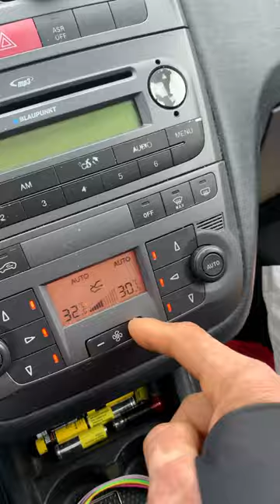Tony Erblon Swiss Boss Le Commandant De Bord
My new head offices now registed only at myplace self storage vega-strasse 2
6 floor room 6001 CH-8152 Glattpark Opfikon Switzerland’s
director : Tony Erblon

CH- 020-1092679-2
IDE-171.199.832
Also writing ✍️
on my business card
I am Self employed with
Only 6 purposes 6 business only registed :
now fabric &  production collect & sale of Europpennes palettes privat taxis & limousine transport service
Switzerland’s cigarettes Switzerland’s CBD soft DRug service legal only Switzerland 🇨🇭 Switzerland’s alcohol & Switzerland’s alcohol
with event festival food drink alcohol cigarettes CBD take away services

Mobiles WhatsApp’s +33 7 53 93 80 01 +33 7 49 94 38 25

Adresse
Zebrabox AG leutschenbachstrasse 37 been closed in zefix.ch definitely moved to Vega-strasse 2 Glattpark
Switzerland’s
live in Freiburg im breisgau germany at haslacherstrasse 11 post codes 79115 Freiburg im breisgau nothing to care about . No sex no fakes business registration number
Self employed sale supply EURO / EPAL Palettes category A / B  /C supplier worldwide market services Switzerland’s

luxury limousine transport car service flight Privat jet taxi service & I am student only as the light aircraft online PPL A training course program online pedagogical aircraft services
I wish to supplier a services of CBD THC soft drug shop & legal online stores supplier services drink services cigarettes services food services take away online shop services look on google my website look

look on google or YouTube vidéo I am a big promotor and Light aircraft flight management pilot in command  students
Tony Erblon Swiss Boss Le Commandant De Bord look on the switzerland trade of  Chamber  website called :
my head office zurich switzerland send CV or for recruitment informations call or send mail or for appointment
I am self employed Tony erblon  on all juridic form
all statue registed in website
tonyerblonswissbosslecommandantdebord.ch
tonyerblonswissbosslecommandantdebord.ch
need your help as business partner in zurich to development my limousine transport service fleug die machine service trinken service drink cigarette service fleugshule aircraft superior school service around the world
All my phone mobile are  Whatsapp
Could you help or give me a appointment to meet your team in zurich
i am actuellement student light aircraft pilot in command at Aerogligli.fr toulouse online goodpilot.fr
teach me part of it with they theorical online pedagogy course training course program
I have a good level
how to make it flight fly on air on on sky
Got the capacity to log any kind air flight log plan software with
management of equipment fight information system
management of automomie gasoline aircraft
calculated all force meteorological conditions
 management auto stability Mamagement performance
management touch point down
aircraft control navigation
phraseology communications conventional code
rule regulations light aircraft
flight principles
management of approach
management of landing and landing distance before take off management with security marge
management of all aircraft configuration
approche configuration
management air speed
management of descent configuration
management of aerodynamics force
Traction force / drag force
lift force / weight  force
sustentation dépression propulsions force coefficient of drag + coefficient of traction force
Management of graphisme polaire
management of briefing approach
management of parameters
management of reducing speed lower speed control configuration
management of cap navigation
management of message radio control air trafic management of briefing panne
Management of estimate navigation
management of cheminement navigation
Management of GPS Global Positioning System
définition of descent configuration
pente + or negative pente configuration
cruising speed configuration
Check list restarted
Check before impact landing
Management of minors panne détresses
management of major pan
Management of check list started take off procedures landing briefing approach procedures
bilans pan